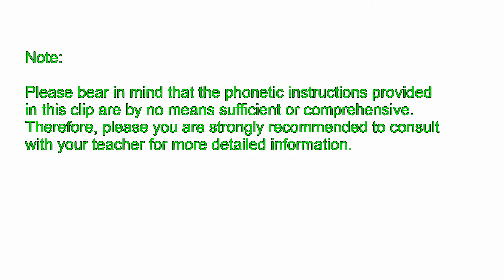Patrick Hayeck's English Tongue Twisters-sound n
How to pronounce the /n/ sound at the end of the word? Spanish speakers and most Asian learners of English do not pronounce the /n/ correctly at the end of the word, they change it to [ng], which is very different. This tongue twister is not only good to practice consonant /n/, but also for vowel /æ/ and consonant /l/ at word endings as in [nibble]. So the /n/ at the end is a Japanese pronunciation problem, Korean pronunciation problem, Vietnamese and Thai pronunciation problems as well as Spanish pronunciation problems. Watch the clip and repeat until you make it perfect. Watch the movement of the mouth and especially tongue. Notice how the tip is constantly going up and down and touching the ridge behind the upper teeth.